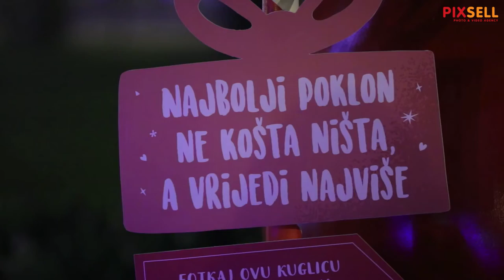Gužva na Zrinjevcu podsjetila na prošlogodišnji Advent | PIXSELL PLUS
Djelić pravog Adventa. Kao da se večeras mogao osjetiti dašak onog pravog zagrebačkog adventa u parku Zrinjevac. Nasmijana lica, veći broj ljudi, pokoje piće s nogu ili na klupi, druženje i šetnja raspoložilo je građane u ove blagdanske dane.